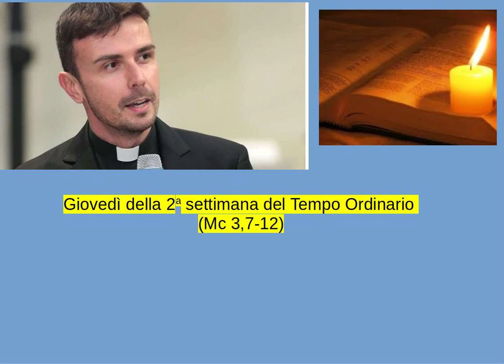Don Luigi Maria Epicoco - Giovedì della 2a settimana del Tempo Ordinario (Mc 3,7-12)